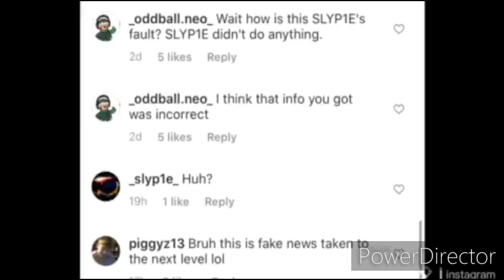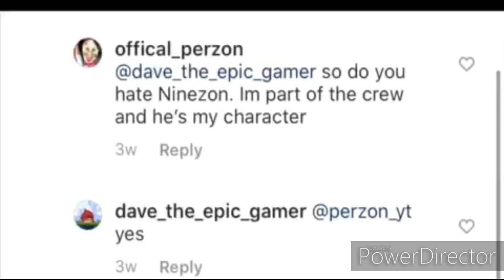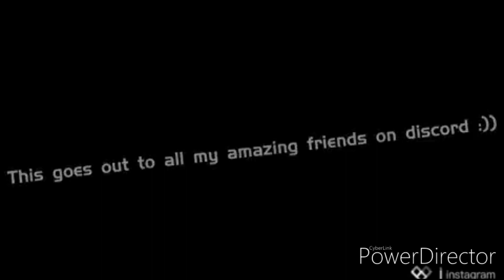FUNNY IMAGES LAST NIGHT PART 17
ok ok here we go again